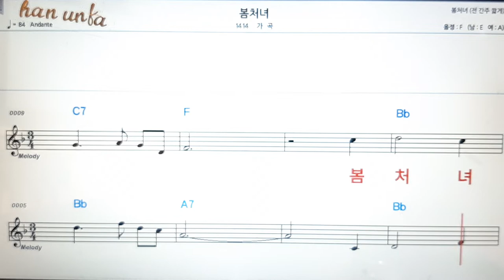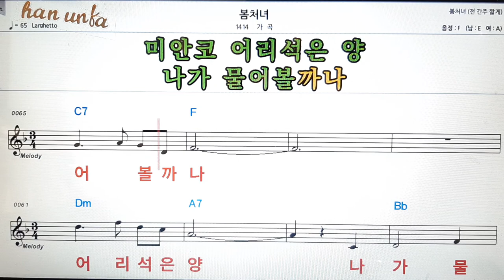봄 처녀/가곡👍노래 반주, 코드 악보,가라오케💋Karaoke*Sheet Music*Chord*MR